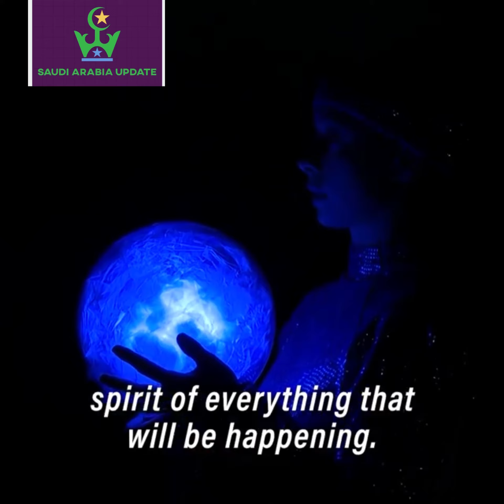First glimpse of Expo 2020 Dubai's stunning opening ceremony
More than #1,000performers and crew working on spectacularcurtain-raiser

Expo2020Dubai will open with a spectacular ceremony featuring hundreds of performers in a show to be broadcast live around the world.

The 90-minute performance on Thursday, September 30, will set the scene for the six-month world fair.

With just two weeks to go before the October 1 launch, organisers released a series of images of dancers and performers.

“The opening ceremony is a breathtaking experience. It is not something that I can explain through words," said AmnaAbulhoul, executive creative director of events and entertainment.

"It will trigger something inside you, something that will make you feel that you are ready to change the world.”